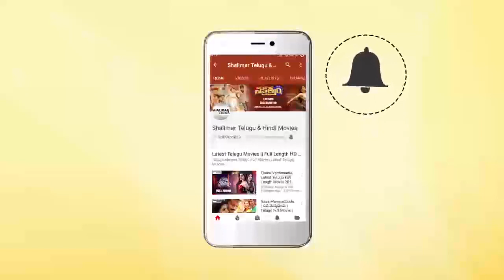Hyderabadi Comedy Scenes Back To Back || Episode 185 || Ali,Aditya Om || Shalimar Hindi